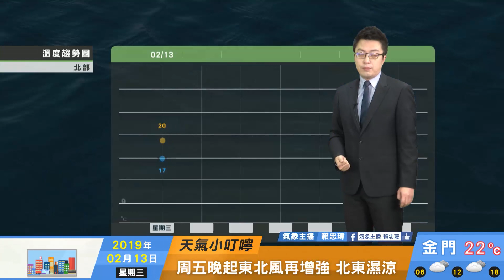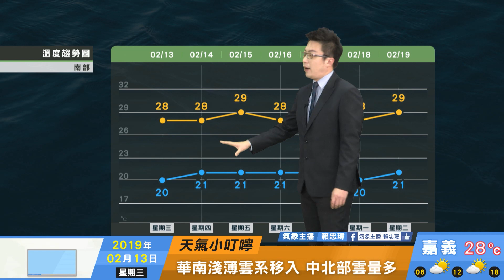2019/02/13 中北部多雲東部偶雨 南部留意日夜溫差大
中北部多雲東部偶雨
南部留意日夜溫差大
中南部留意空氣品質
周六東北風再增強